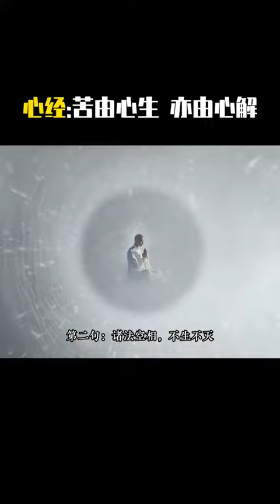悟透心经，解脱烦恼